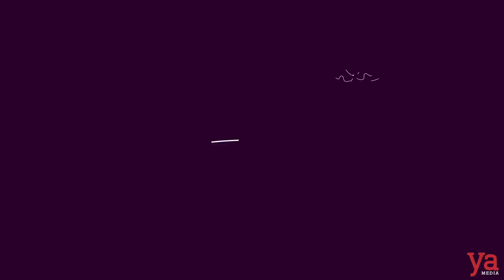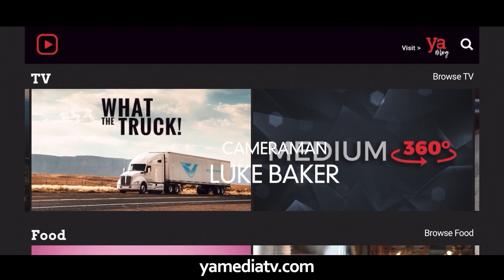Dr Manrina gives her patient a new smile. Refresh S1 E4.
Watch Dr Manrina give her patient a new smile. @yamediatv